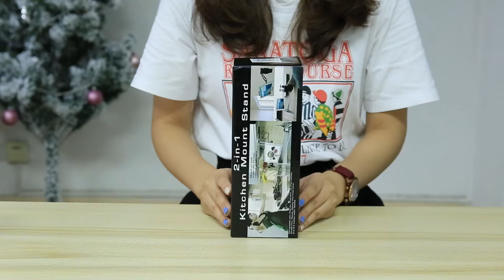Digital Multi-Joint holder Desk and Wall Mount for Tablets and Smartphones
Features:
2 in 1 kitchen tablet mount stand
The digital multi-joint holder has a wall base to keep it on the wall. You can install the digital multi-joint holder on the wall, under your kitchen cabinet or standing on your table. The digital multi-joint holder frees up your hands to follow recipes, tutorials or read eBooks & watch your favorite shows while in the kitchen, office, bedroom & bathroom etc
360° rotating& adjustable angle
The multiple flexible joints and 360° rotatable cradle allows you to adjust to the perfect hands-free view in either portrait or landscape mode. Use the included "L" shaped Allen hex keys to adjust and tighten joints to adjust the flexible joints for 180°. 90° foot standing adjustment supports your digital devices standing stably.
Durable material
The digital multi-joint holder adopts DuPont polymer material, which is bendable and is not easy to be broken.
Compact& collapsible design
The compact collapsible design allows you to conveniently store it away when not in use.
Comfortable
The holder can be positioned in both vertical (portrait) and horizontal (landscape) viewing angles, which reduces neck strain effectively.
Stable base
The wall base can be installed on wall or under cabinet by the screw(included) or sticker(included). The sticker can be reused after washing, and has no installation trace leaving.
The holder with telescopic holding clip is compatible for ipad air, for ipad mini, for ipad(2nd-4th generation), for kindle fire, for nexus, for galaxy and most other 7-10inch screen tablets between 4.7-7.5 inches wide.

Usage:
Mount base on wall or under cabinet. Link the head part and the body part by the fixed nut. Open the silicone cap, then turn allen”L” hex keys clockwise and tighten it to adjust the angle.